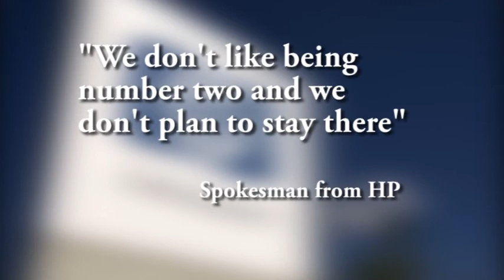7-11-2013 ICN News HP loses crown in PC industry